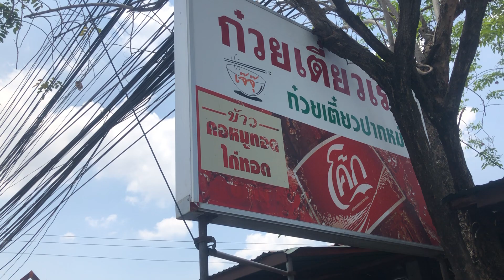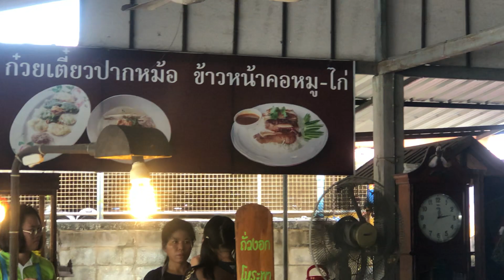ก๋วยเตี๋ยวเจ้าอร่อยแปดริ้ว